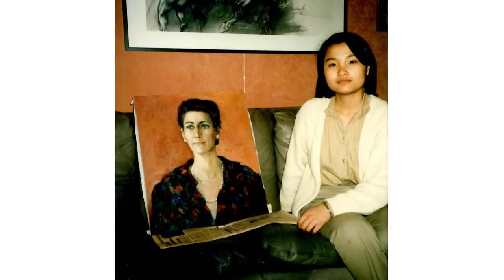Everyday Humans - Lin Yan & Wei Jia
In this episode of Everyday Humans meet Lin Yan and Wei Jia - artists, risk takers and adopted New Yorkers.

Both born in China, Lin Yan and Wei Jia first there, then separately made their way to the US with only $30s in each of their pockets. They met again in art school - Lin Yan, quiet in class, was drawn to Wei Jia's badass ways and the rest is history. These days they work out of their joint studio in New York, living the dream as successful artists.

"Success is not about fame or money, it's about enjoying the process"

For winning 3rd place in the 2017 Everyday Humans Short Film Competition, Director Arthur Wei won himself $5000USD and:

+ Syrp Genie Mini Pan Tilt Kit

Director: Arthur Wei
Talent: Wei Jia and Lin Yan

Everyday Humans is a short film series inspiring creative film-making through compelling storytelling. No superheroes or famous faces, just everyday humans doing what they do. Check back every Wednesday for a new episode!